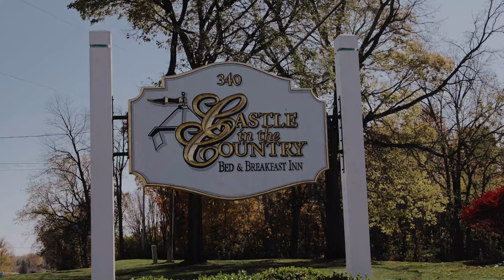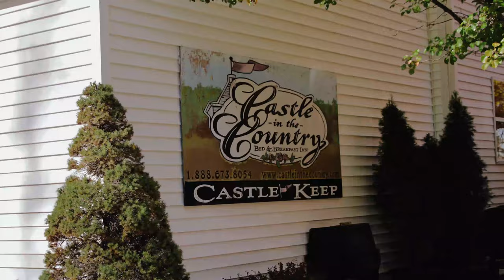Castle in the Country in the fall!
Our beautiful estate bursting with fall colors this year!